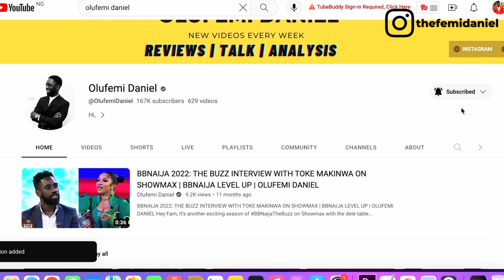TOLANIBAJ APOLOGISES TO CEE-C FOR CALLING HER UGLY | SEYI BEGS ILEBAYE | BIG BROTHER ALL STARS